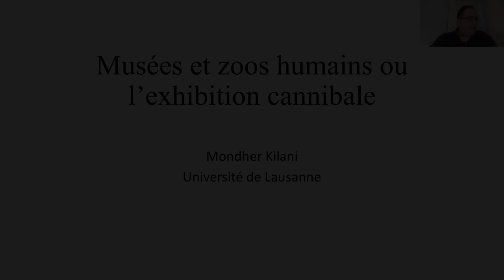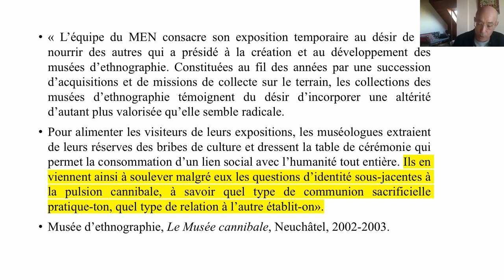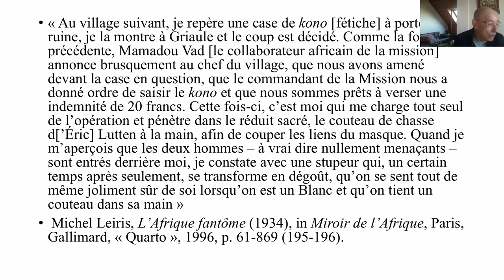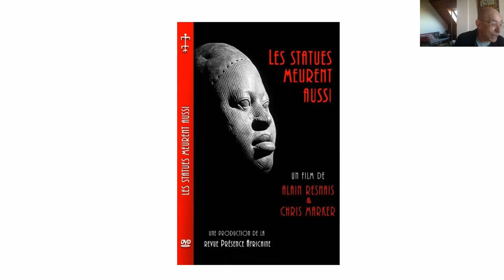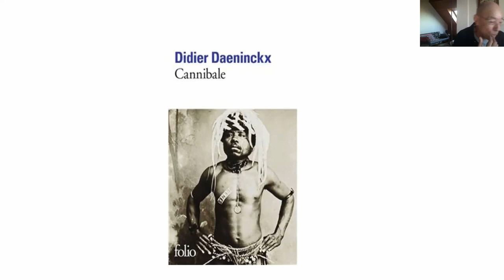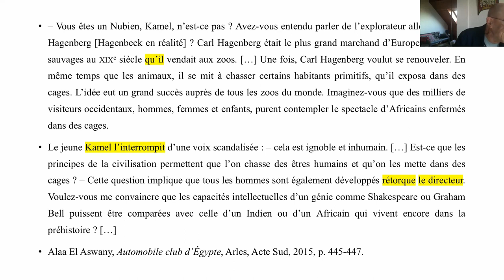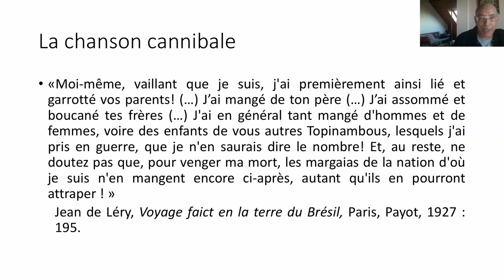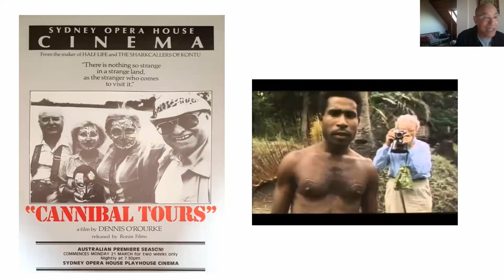Conférence « Musées et zoos humains ou l'exhibition cannibale » par Mondher Kilani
Le lundi 17 octobre 2022 à 11 h 30 (UTC-4), l’anthropologue Mondher Kilani (Université de Lausanne) a présenté sur Zoom la conférence « Musées et zoos humains ou l’exhibition cannibale », dans le cadre de la série « Décoloniser les musées », organisée par nos membres Yves Bergeron, Jean-François Gauvin, Habib Saidi et Laurier Turgeon. L’activité est présentée par le CELAT, l’IPAC, la Chaire CLE en muséologie et mise en public, l’UMR Capitales et patrimoines et la Chaire de recherche sur la gouvernance des musées et le droit de la culture.

Résumé de la présentation
L’usage de la métaphore cannibale permet d’effectuer un pas de côté pour interroger le discours anthropologique et la pratique muséographique. Le cannibalisme peut être interprété comme la négociation de la juste relation entre soi et l’autre, entre son absorption et sa destruction. De même, l’anthropologie et la muséographie peuvent-elles être conçues comme un discours sur l’altérité oscillant entre une anthropologie ethnocentrique ou « prédatrice » et une anthropologie relationnelle ou « alimentaire ». L’exposé se concentrera sur des exemples emblématiques mettant en évidence les procédures de collecte, d’appropriation et d’exhibition des objets et des humains. Il le fera aussi bien pour le musée d’ethnographie que pour le zoo humain, ce mode de représentation de l’altérité qui a accompagné et parfois constitué le prolongement du premier.

Biographie du conférencier
Mondher Kilani est anthropologue, professeur honoraire à l’Université de Lausanne, ancien doyen de la Faculté des sciences sociales et politiques et directeur du Laboratoire d’anthropologie culturelle et sociale (LACS). Il a effectué des recherches sur le terrain en Papouasie-Nouvelle-Guinée, dans les Alpes suisses, dans les oasis du Sud tunisien, dans le Sahel nigérien et en Malaisie. Ses intérêts portent sur le système social et la gestion de l’eau; le tourisme en région de montagne; la religion et le sécularisme; le patrimoine et la gestion de la diversité; la guerre et la violence extrême; le sacrifice et le cannibalisme; enfin l’histoire et l’épistémologie de l’anthropologie.

Derniers ouvrages parus :
– Comment l’esprit des femmes vient aux hommes et autres sujets remarquables, Vevey, L’Aire, 2021.
– Du goût de l’autre. Fragments d’un discours cannibale, Paris, Seuil, 2018.
– Pour un universalisme critique.  Essai d’anthropologie du contemporain, Paris, La Découverte, 2014.